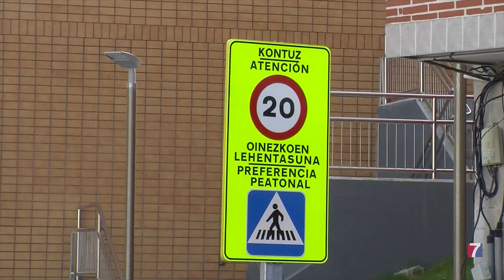Mejoran la seguridad vial en la “muga” entre Portugalete y Santurtzi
Respondiendo a una petición vecinal, se ha ampliado la superficie de un paso de cebra que entrañaba cierta peligrosidad porque , al encontrarse en curva, carecía de visibilidad para los conductores que circulan en sentido Kabiezes-Buenavista.

El Ayuntamiento de Santurtzi ha aprovechado, además, para acondicionar el entorno de los números 38 y 40 de Antonio Alzaga con diferentes acciones encaminadas a facilitar la movilidad de las personas.